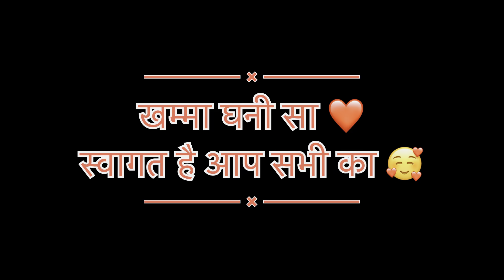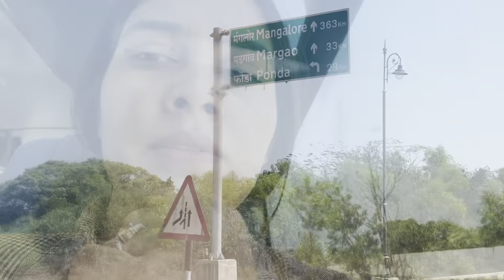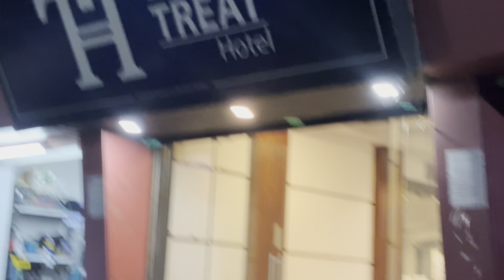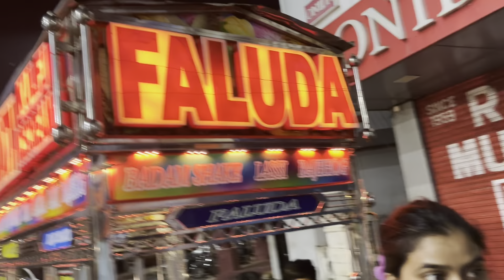साउथ गोवा में फ़र्स्ट day😍||देखिए हमे मिले बहुत प्यारे भैया🥰||साउथ गोवा का सबसे bestबीच😍